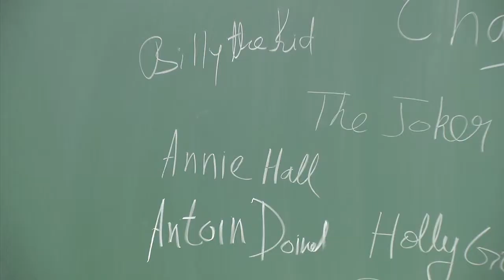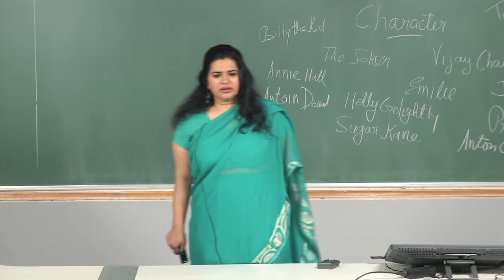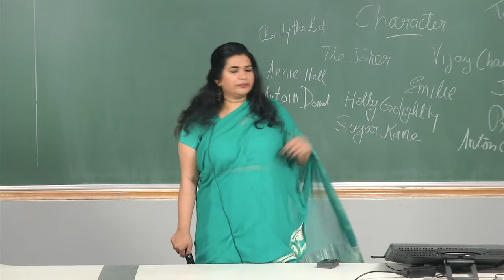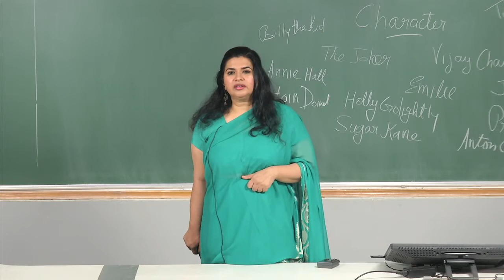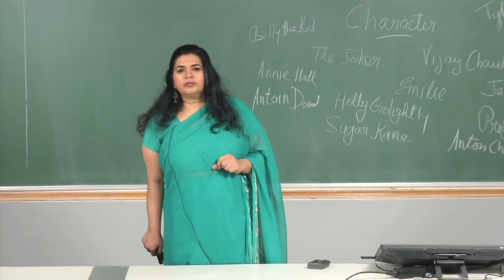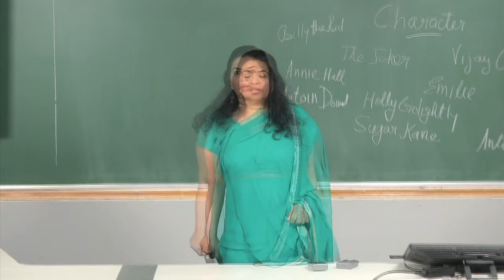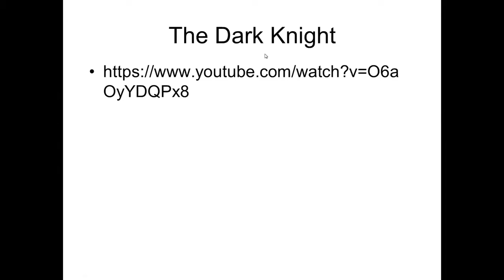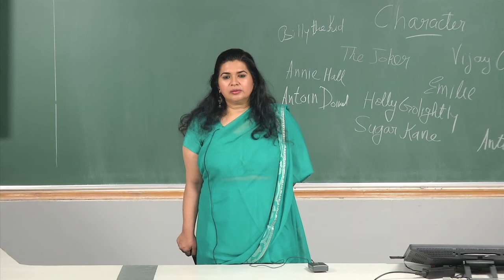Film Appreciation 2015: Lecture 30: Character in Cinema